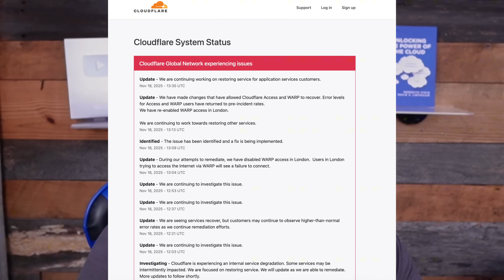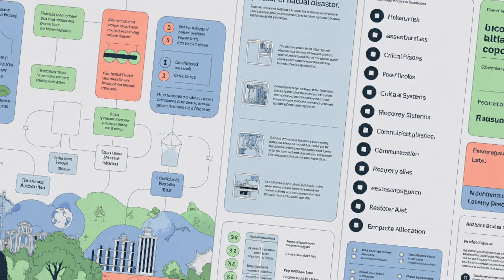Cloudflare’s Massive Fail EXPOSED – What Really Happened?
The reliability of the internet’s backbone services is often taken for granted—until a sudden outage disrupts the global flow of information. Cloudflare, known for its robust web infrastructure solutions and security features, stands as one of the key pillars that keep millions of websites and digital services running smoothly. On the morning of the recent outage, a surprising chain reaction exposed how deeply interconnected, and vulnerable, today’s digital ecosystem can be. From major platforms such as X (formerly Twitter), League of Legends, and Canva to services that monitor internet health, the effects were immediate and far-reaching.

This incident highlighted not only the essential nature of providers like Cloudflare but also the risks of an over-centralized internet. When a single point of failure cascades across continents, businesses and users alike are left to reassess their dependence on core infrastructure companies. Factors such as coincidental maintenance and the temporary suspension of key services like WARP in London suggest that complex dependencies and layered vulnerabilities remain a pressing challenge. As the dust settles, the outage offers a clear call to action: enterprises must prioritize redundancy, robust disaster recovery planning, and proactive risk management to build a truly resilient digital future.

Bio

Become a Cloud Computing Insider channel member, and access my videos weeks ahead of general release

Join as a channel member, and get videos weeks before they go out to the public